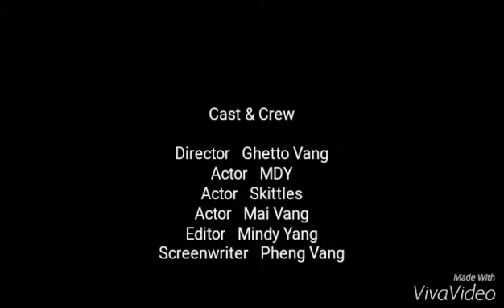A Fun Night At Afton Alps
Afton Alps Nov 29th, 2015